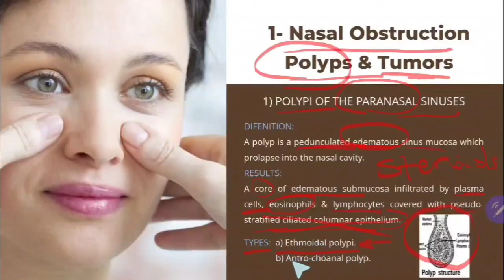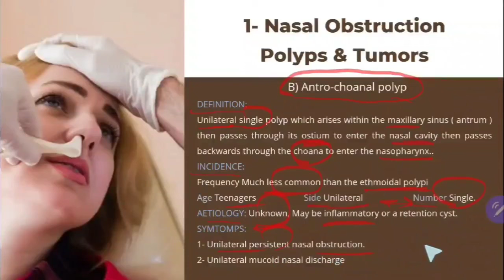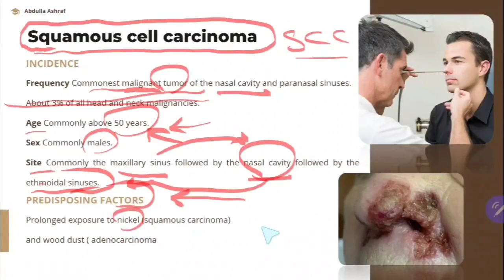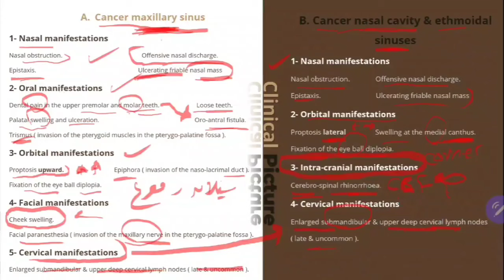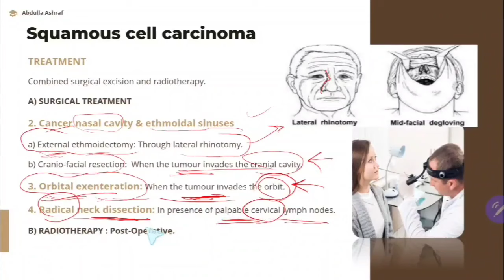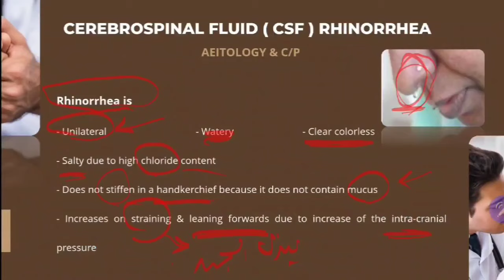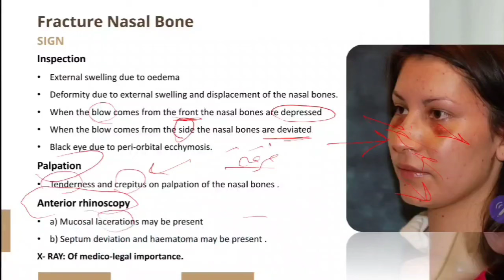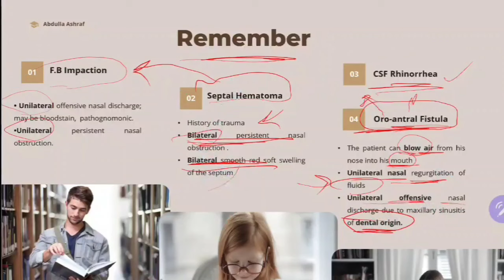Revesion Nose Mcq ENT 41